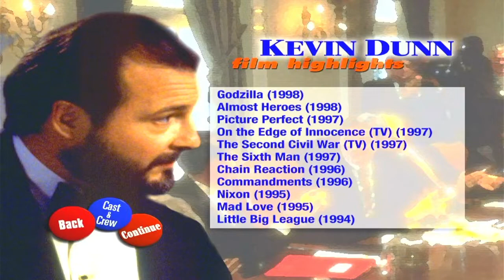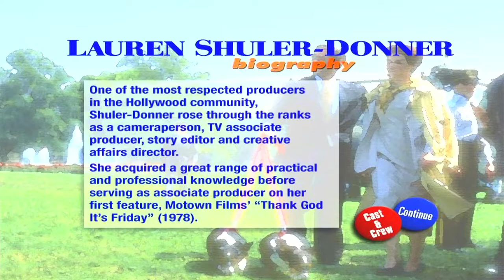Dave 1998 DVD menu walkthrough